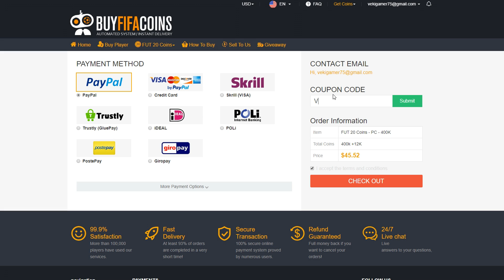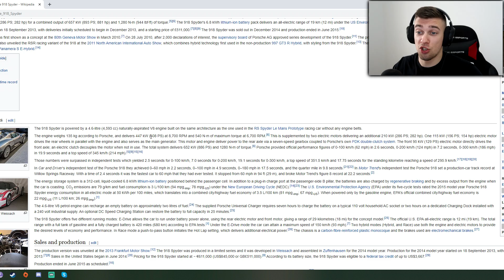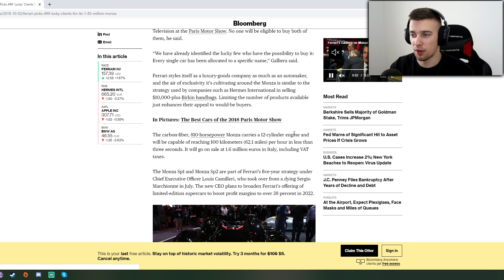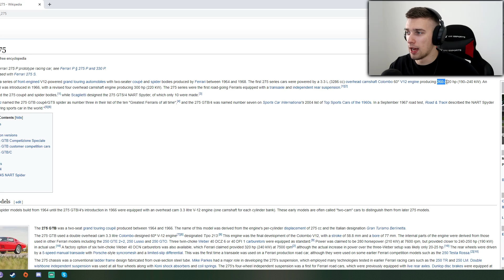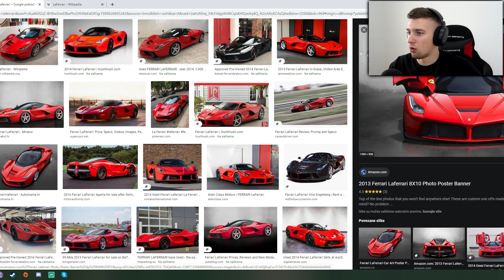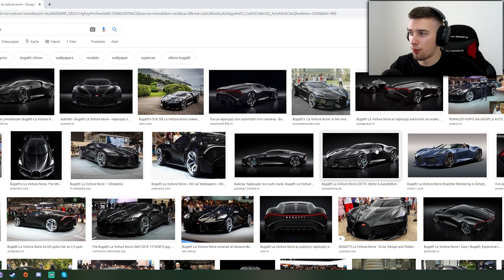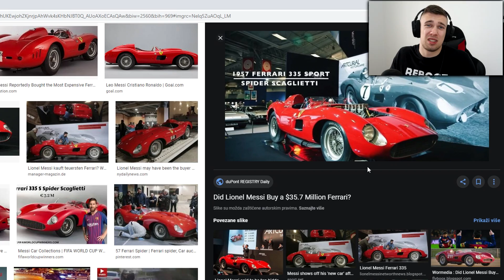OVO SU NAJSKUPLJI AUTOMOBILI NOGOMETASA 😱😱 **platio je 36M € za Ferrari**